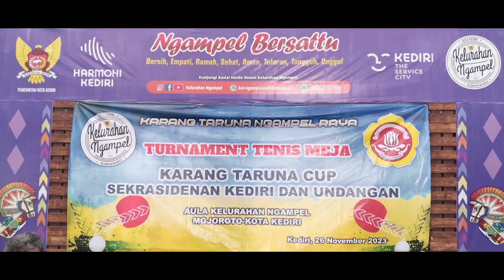Fino Supit/Udin [PTM GnR] 🆚 Galih / Wahyu [PTM AVATAR SAKTI]//Tournament Ganda A+B KarTar Ngampel